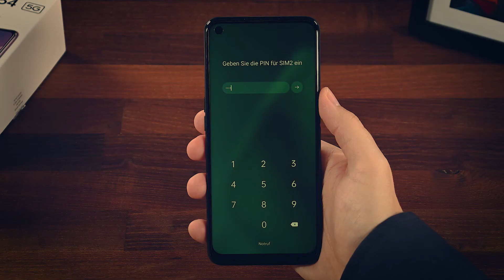OPPO A54 5G - Vodafone SIM-Karte einlegen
Hier siehst Du, wie Du beim OPPO A54 5G die SIM-Karten und eine Speicherkarte einlegst. Dein Vodafone-Team

Du hast Deine PIN vergessen? Wir zeigen Dir, wie Du Deine SIM wieder entsperrst: